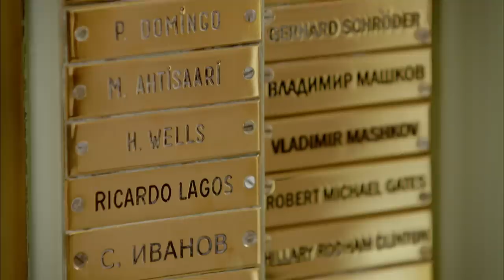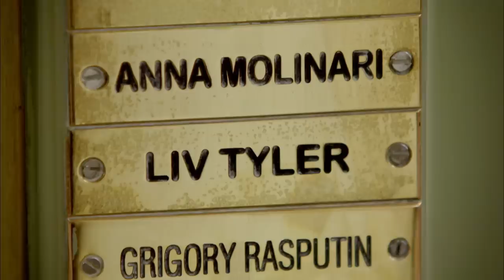The Most Luxurious Bakeries in Saint Petersburg | Paul Hollywood's City Bakes | Tonic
Braving sub-zero temperatures, Paul is in St Petersburg, sampling layered honey cake, and vatrushka, a delicate curd tart. Yet it's the Russian pies, with intricate pastry patterns covering sweet and savoury fillings, that steal his heart.